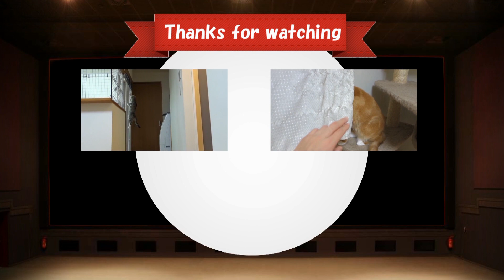猫が袋に入った姉猫にちょっかいを出しまくる - the cat attacks the big sister many times -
袋に入った姉猫に攻撃を繰り返す妹猫の様子です。
姉猫も時々反撃しますが、狭い袋の中なのでディフェンシブな戦いを強いられています。

基本は毎日19時更新です。
猫好きの方は共感して楽しんで貰えたら嬉しいです。
猫を飼いたくても飼えない方は、是非とも飼ってるつもりで毎日の様子を楽しんでいって下さいね。

↓　Thank you for viewing . It would be appreciated if you registered it as your favorites .

このチャンネルでは我が家の猫ズと時々野良猫の動画をアップしています。